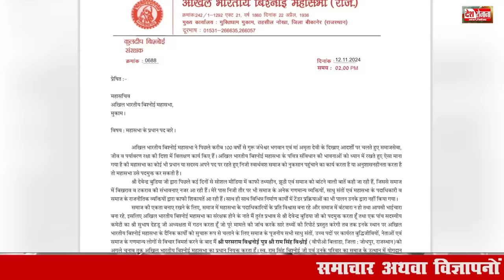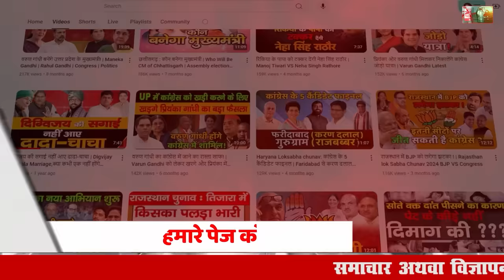अब कुलदीप "बिश्नोई" रत्न नहीं, महासभा के संरक्षक पद से भी हटाया ! | Kuldeep Bishnoi VS Bishnoi Samaj